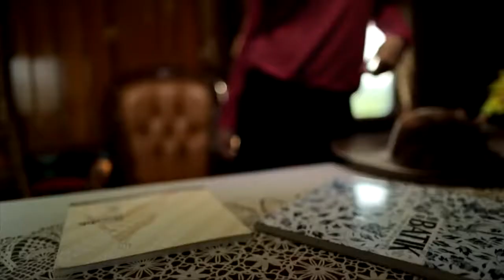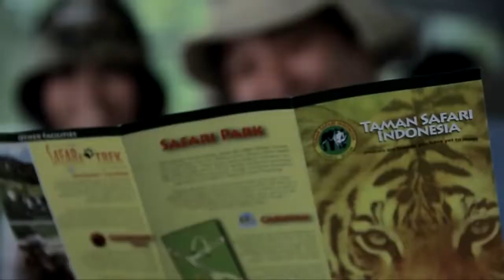Wonderful West Java, Best Indonesia Travel Tourism Destination!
Wonderful West Java, Best Indonesia Travel Tourism Destination! You must visit West Java!